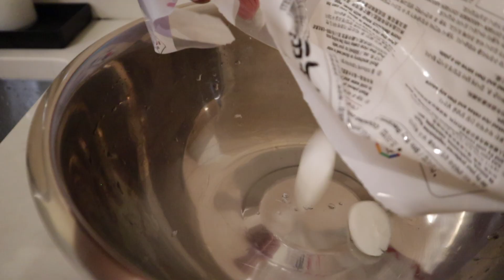Rice Cake & Chatting: Navigating the Confusion in my 20s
📖 Welcome to my kitchen! Let’s make some rice cake and talk about sometime I have heard this week: we don’t have to feel lost in the 20s.

Ingredients
Rice cake 400g
Mushroom 100g
Enoki Mushroom 100g
Bean Sprouts 50g
Bok Choy x1

Sauce
Soy sauce
Oyster sauce
White pepper
Sesame oil
Salt
Water

Steps
1. Soak the rice cake in water
2. Cut all the vegetables into bite size pieces
3. Heat up the pan and add some sesame oil
4. Add all the vegetables
5. Add the rice cake and the sauce
6. Let it simmer with the lit on for 5 minutes
7. Stir and ensure all the ingredients are cooked
8. Add some chilli sauce on top and enjoy.

Thanks for stopping by, my little cozy corner on the internet. This channel is all about making food and the thoughts inside my head.

Life is short, just do whatever you want, no regret!